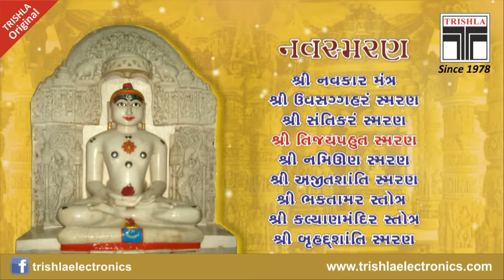Navsmaran Stotra | कष्ट निवारक स्तोत्र | Daily Prayer | Pt. Sohanlalji Shashtri | Trishla - Orignal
Track : Navsmaran Stota
Singer : Pt. Sohanlalji Shashtri
Concept By : Pt. Sohanlalji Shashtri
Produced By : Trishla Electronics, Zaveri Bazar, Mumbai

Navmaran
0:00. Navkar Mantra
0:27 Uvasaggaharam Stotra
1:17 Santikaram Stotra.
3:49 Tijaypahutta Stotra
6:25 Namiuna Stotra
11:04 Ajit Shanti Stavana
22:14 Bhaktamar Stotra
34:25 Kalyan Mandir Stotra
48:45 Brihad Shanti Stotra

For popular Jain Stavan, Stuti , Mantra, stotras and
lecture series, Vartalap, Pravachan on various topics of jainism

Trishla Electronics Presents
Trishla Bhakti Gunjan - Rechargable Protable Jain Stavan Music Player
Collection of 1200+ Jain Stavan, Stuti, Mantra, Stotra, Pratikraman, Navsmaran, Sajjay, Anandghan Chovishi, Navkar Mantra Jaap - Jayantkumar Rahi and much more

Please dont upload the songs on youtube
which are not owned or produced by you as it is a digital piracy and as per Jainism Priracy is a " Chori". So dont earn or spread from doing "Chori" of Religious stuff and be a part of Sinful Act.